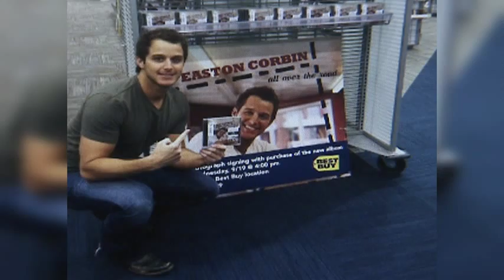Easton Corbin 'Lovin You is Fun' TV interview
Easton talks about his sophomore album 'All Over the Road', his Twitter photos, and one of his favorite movies with Arizona ties. He traveled to Marana, Arizona to perform a benefit concert for a healthcare foundation. Rebecca Taylor was invited to interview Easton before the show. To see more artist interviews check out RebeccaTaylorTV.com